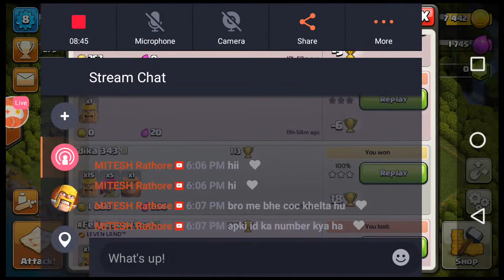Watch me stream Clash of Clans on Omlet Arcade!